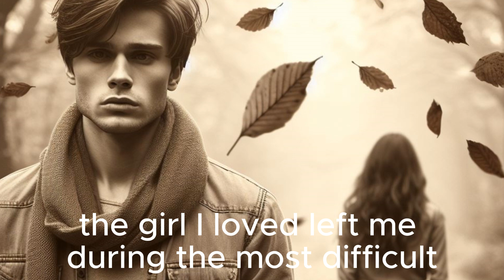My Little Hero: How A Puppy Changed My Life...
My videos are life stories. You listen to these stories and enjoy them. All stories are author's and I compose them myself. I try to make interesting videos for you. Your likes and comments inspire me to create the following videos.